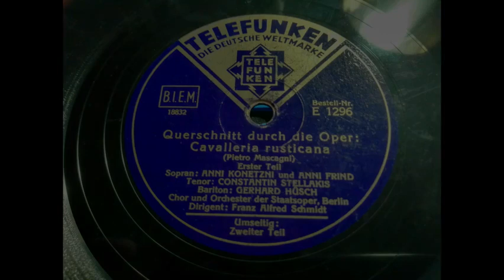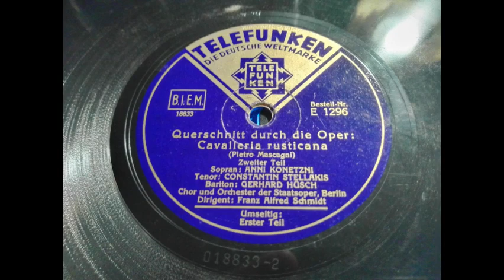Querschnitt durch die Oper, Cavalleria rusticana komplett